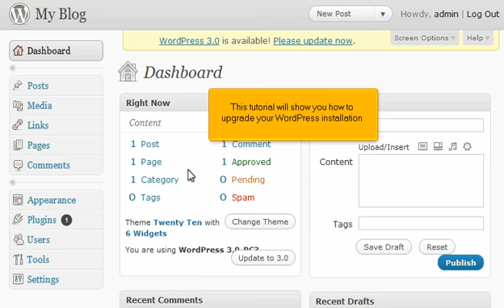How to update WordPress 3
Basic Tutorial of the WordPress Version 3 installation process